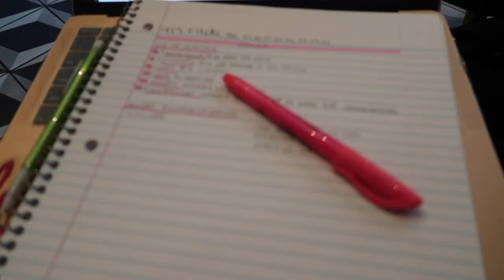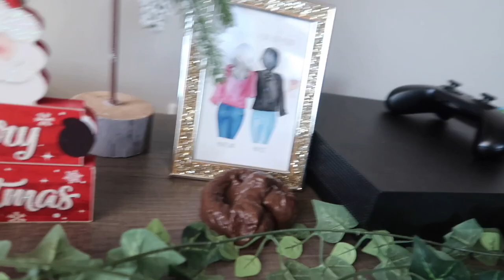Vlogmas Day 15!♡︎ Studying for Finals & Christmas with Mayce